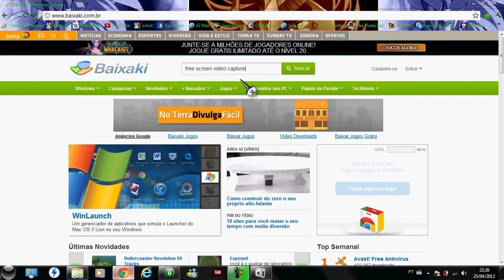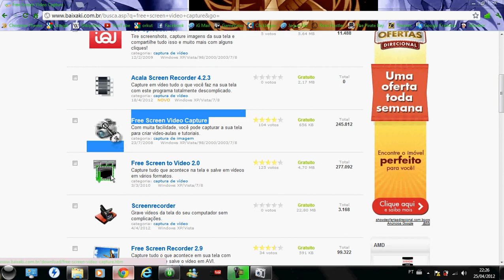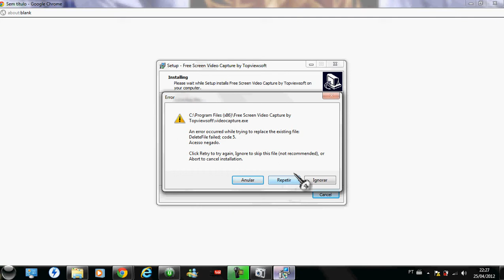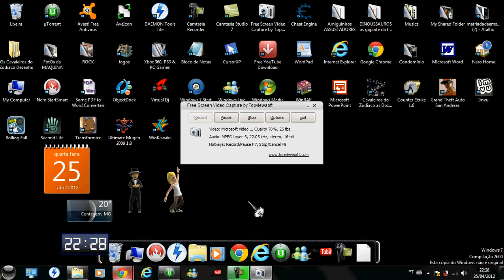como baixar e instalar free screen video capture